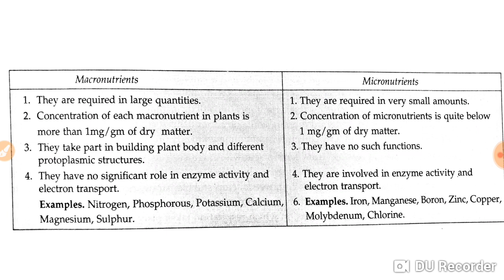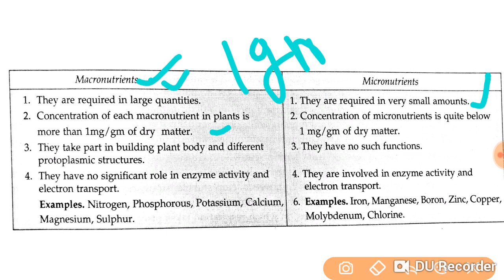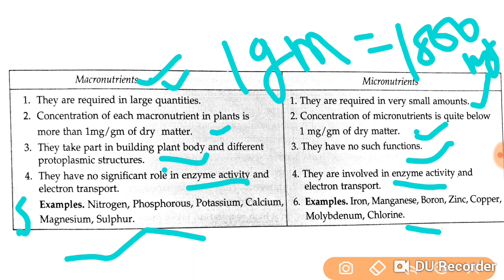Differences between Macronutrients and Micronutrients